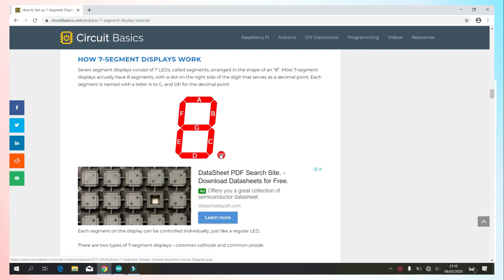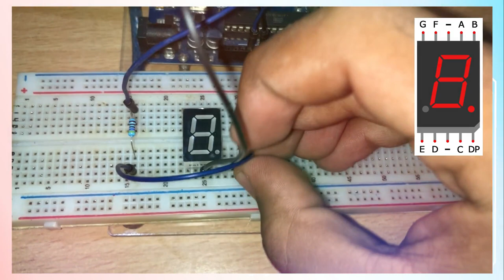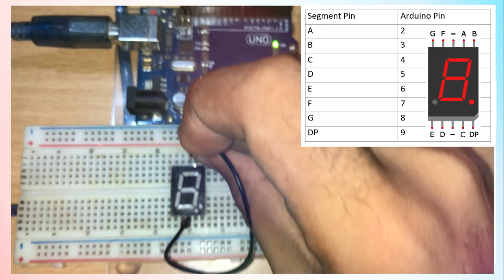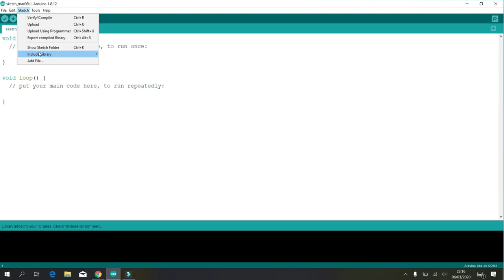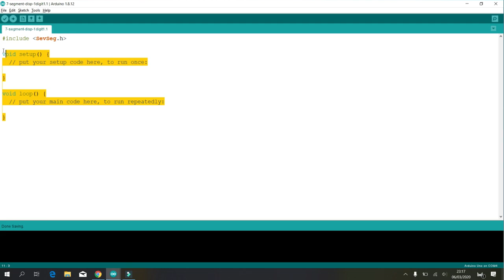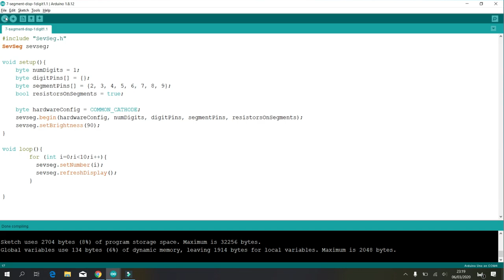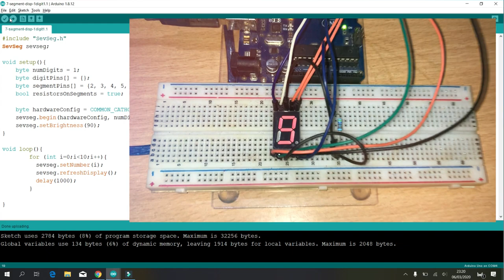Jifunze Arduino #02 - 7 Segment Display and Arduino (Swahili)